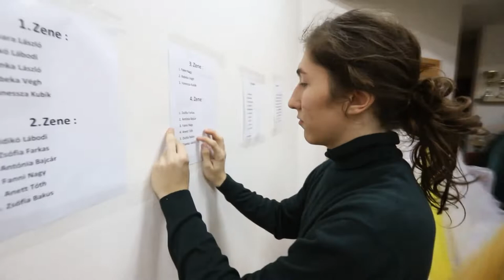Deep forest fashion show trailer 2019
Designer, constructor :
- Molnár Dávid

Painter :
- Kocsis  Angelika

Assistant :
- Méry Emma (Max)

Models :
- Bakus Zsófia
- Farkas Zsófia
- Bajcár Antónia
- Végh Rebeka
- Kubik Vanessza
- Tóth Anett
- Nagy Fanni
- Lábodi Ildikó
- László Tamara
- László Bianka

Video, cutter :
- M-video (Molnár Krisztián)

Photo :
- Seszták Csaba

Make up :
- Sárközi Dominika

- Vis Vitalis Tolerancia
- Molnár borászat Nádszeg
- Pajor Péter and Juhos Mónika

Everyone, Thank u, Next 💚